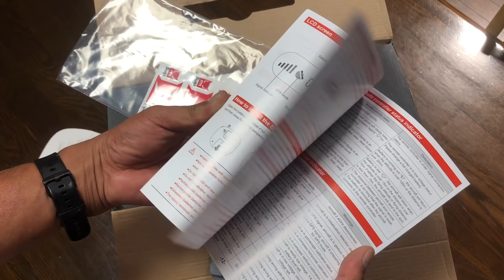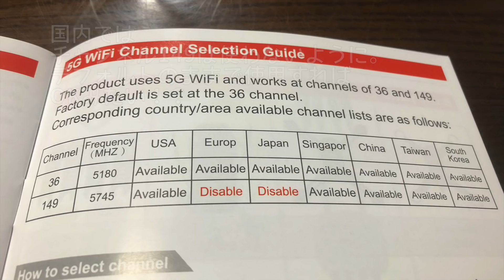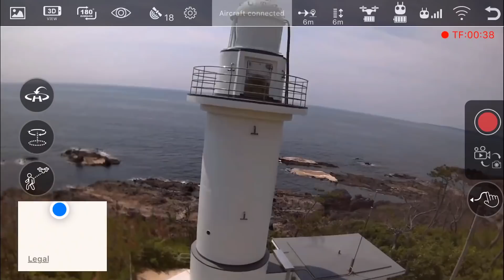MJX RC Bugs 5W サクッとレビュー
From Banggood

カメラが遠隔でチルト出来ると空撮も「らしく」なりますね。
こんにゃく現象はちょっと残念ですが、ダンパー工夫してプロペラバランス取り直ししたら改善されるかも知れません。
熱中症に気をつけて楽しみましょうね＾＾；
暑かった！